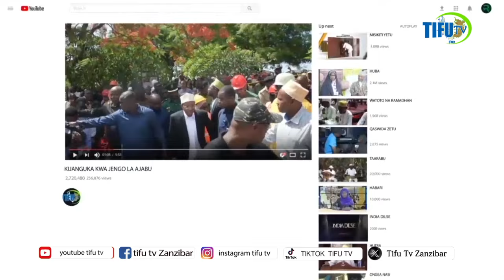MHESAADA MKUYA AMKATA MBAVU MWAKILISHI WA ZIWAN SAFAR KAMA HIZ USIWE UNAZIACHA ACHA WE TAFUTA TAFUTA